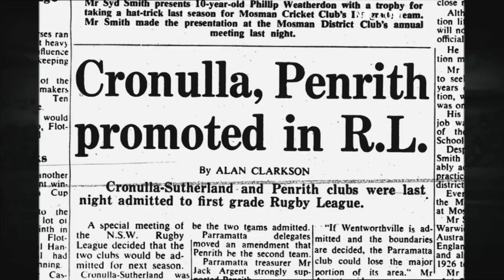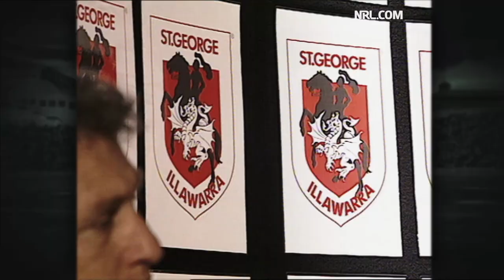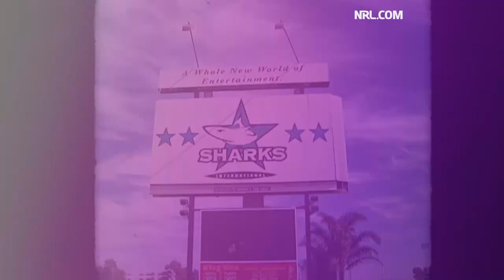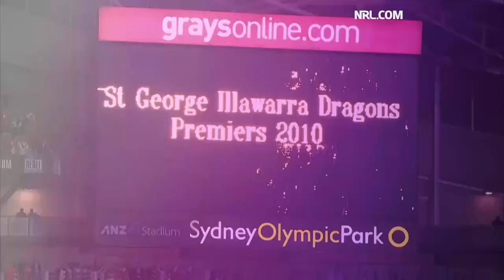The Shire battleground | St George Illawarra Dragons v Cronulla Sharks rivalry | NRL Throwback